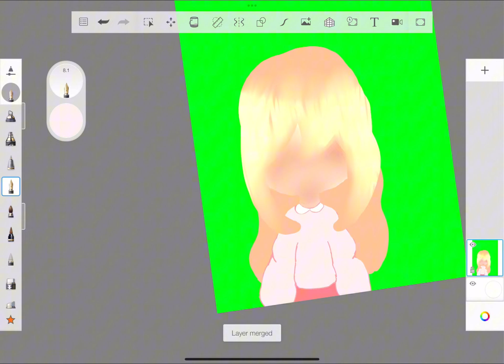My new oc🥰🩷 {Pls dont flop it took so 37:19 mins😭-}